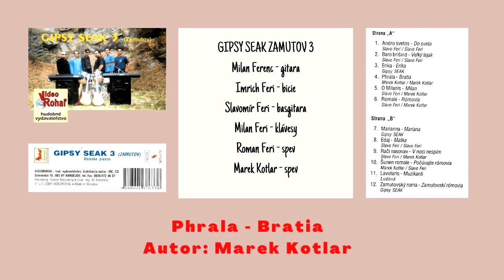GIPSY SEAK 3 Zamutov, Phrala _ Bratia, autor Marek Kotlar, vydavateľ Videorohaľ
V štúdiu nahrávali títo umelci:
Milan Feri, Imrich Feri, Slavomír Feri,  Milan Ferenc, Roman Feri, Marek Kotlar.